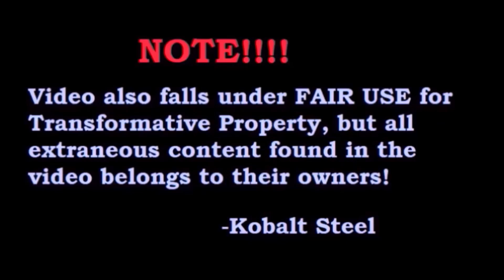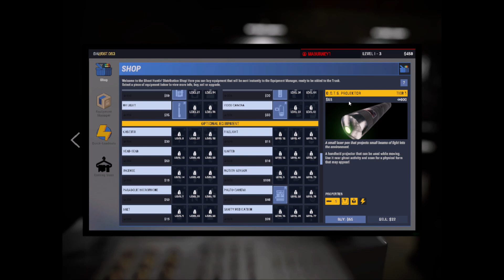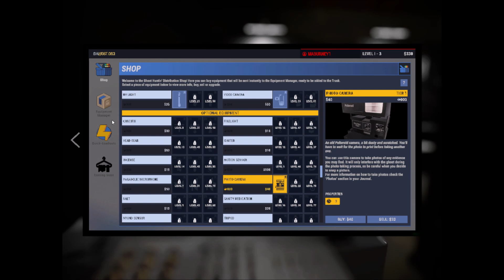Phasmophobia - Kobalt Plays #9: Episode 119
I am playing Phasmophobia again... accidentally got this one right